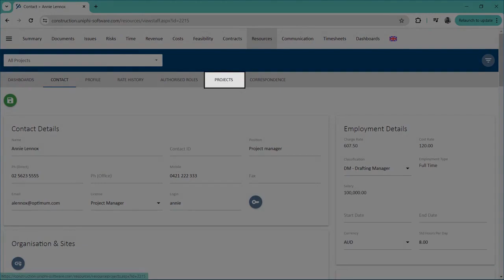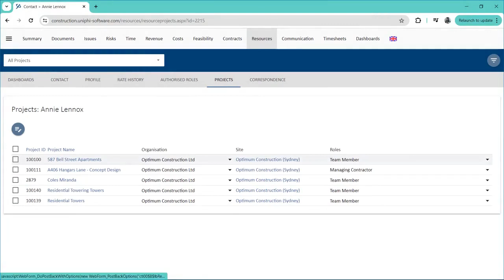Bulk Edit Resource Project Allocations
A new person has joined the company? Don't waste time individually adding them to every project they need to work on! This video will show you how you can bulk-assign or bulk-remove someone from multiple projects at once.